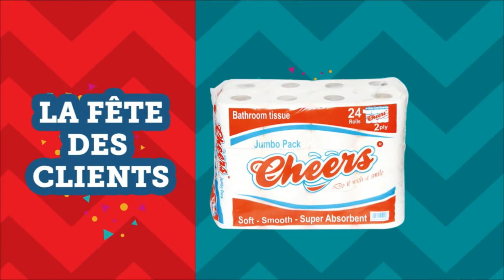«Champion du Midi» : C'est parti pour un autre tour. Rajiv espère décrocher une 3eme victoire...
« Champion du Midi» : C'est parti pour un autre tour. Rajiv (HR Manager) espère décrocher une 3eme victoire...